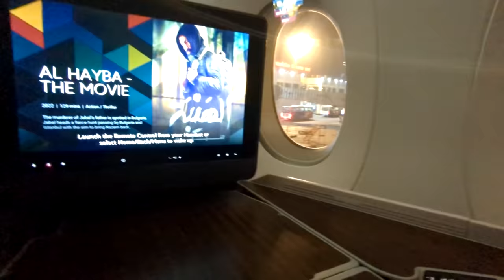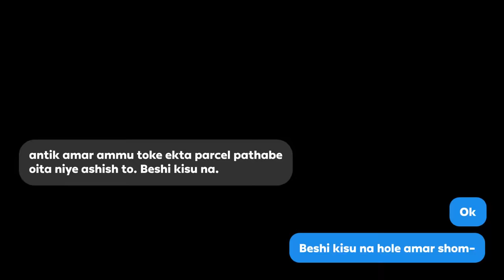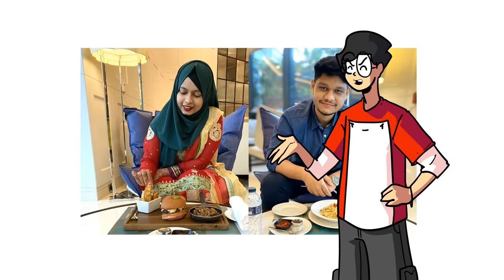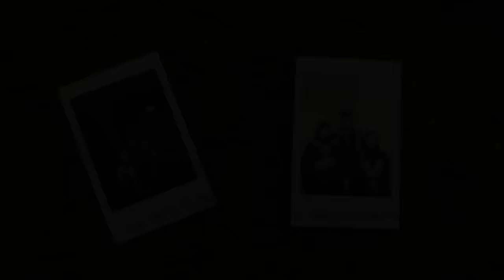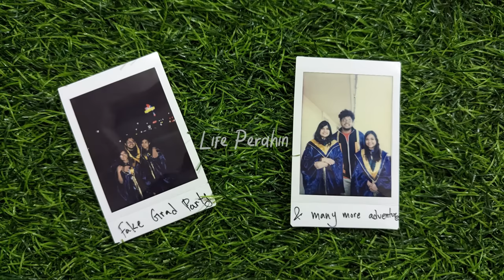My (messed up) USA trip!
Going to USA was a big dream for me! Really wanted to enjoy the culture I grew up watching in those Hollywood movies. But oOOps! Big mistake…

This video is a production of Antik Animated Studio.

If you want to send me stuff through courier- Director Residence, BFRI Campus, Digharkanda, Mymensingh

Hidden letter:
No one is perfect…. Eta to bohut shunsi amra right? But kokhono ki shunsen no one leads the perfect life? Eta ami etodin mante partam na. Eto koshto korsi… eto pera nisi..just to live a beautiful life…sheta abar keno hobe na? Well…apparently…it is what it is … People I used to look up to..people i admire…they are also struggling with their normal life. Eitai arki…Koshto paisi… age screen er eipashe boshe beparta bujte partam na. Ekhon tader shathe mishe bujhte pari.

Whatever. Hi! Khobor ki? Big news ekta paisi ajke..jokhon ei video banai. Keu ekjon biye kortese. Also ei video jedin upload hoy sheidin amar nobel er biye khaite jawar kotha. Ora finally onushthan kortese., Congrats to them.

Btw ami ei video niye onek satisfied. Ami janina manusher kemon lagbe. Ususally amar kono video amar bhalo lagle onner ken jani bhalo lagena. But ei video dekhlei bujhben eta just amar style e banano video. Mane ami raw ekhane pura.

Amar bidesh jawar plan abar. Pretty soon. Ami ar ifty bhutan jawar plan kortesilam. Heard oikhane gelei naki proti din 200 dollar dewa lage govt ke. Ki karone ke jane but ekhon ki keu bhutan jay? Janina. But ami excited ami adib aurib ekta trip dibo sheta niye. Shob kichu thik thak hoile shei hobe.

If you ask me how my days are going…. Beche achi.. Bhalo achi… So far so good. Mane SHHEEEEI jaitesena… But…Jaitese… and I am not even joking…AMar life e dhoren ajke onek sad kisu hoilo…ok?... just tar porer din e emon bhalo kisu hobe je sad part ta cut hoye jabe…ami bhule jabo..and sheta enjoy korte kortei abar sad kisu ekta hobe..ar erpor abar bhalo kisu… Uporwala kheltese amar shathe. Bhaloi… Tao Alhamdulillah for everything.

Oh…Noman comics er kaj kortesi. Ei Noman comics ekta banger hobe. Also posters ja banaisi dadaaaaa!!! Oishik o ebar full in ei comics e. Ager bar biye korse dekhe shomoy dite parenai. Also tshirt launch kortesi pretty soon. Lets see ki hoy! Excited about that too.

Btw apnar din kal kemon jay? Shob thik thak? Uncle aunty kemon ase? Bhai bon?